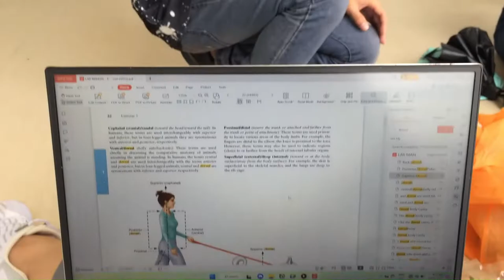A day in my life as a Psych student | Caraga State University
A scuffed vlog about my day as a 2nd yr Psych student at CSU.